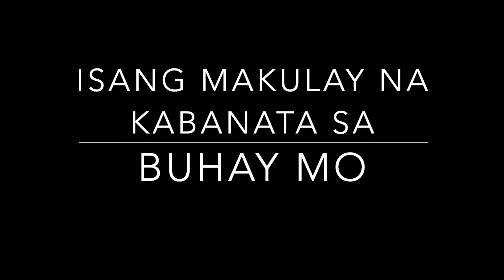🆕chapter In Tagalog 🏻 Chapter In Tagalog Bible 2020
If you are interested to learn more about chapter in tagalog you need to check out

The video is showing chapter in tagalog   but also try to cover the following subject:
-chapter in tagalog bible
-chapter in tagalog translation
-new chapter in tagalog

 Something I discovered when I was looking for details on chapter in tagalog was the lack of pertinent details.
Chapter in tagalog however is an subject that I understand something about. This video for that reason should be relevant and of interest to you.
If you want to find out more about chapter in tagalog bible I advise you to have a look at our other videos
Now that you have actually viewed our vid about chapter in tagalog has it helped?
Please 'like' the YouTube video to help other people searching for chapter in tagalog bible or chapter in tagalog translation :)